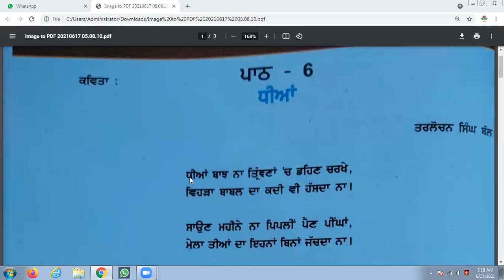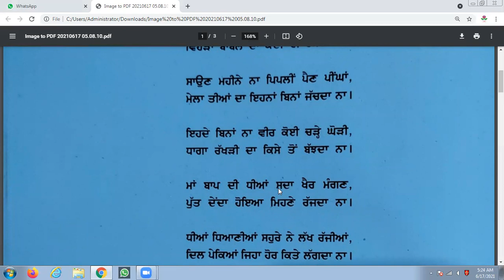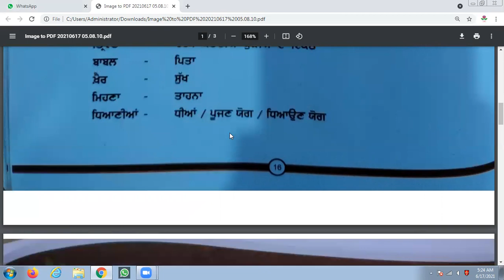CLASS 7 | ਧੀਆਂ | Dhiyan | ਅਧਿਐਨ ਅਤੇ ਅਭਿਆਸ | PUNJABI | LESSON 6 | PSEB | HBSE | CBSE| ਤਰਲੋਚਨ ਸਿੰਘ ਬੱਲ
HERE WE HAVE TAUGHT THE POEM OF CLASS 7TH PUNJABI OF HARYANA BOARD OF LESSON NO 6 DHIYAN WRITTEN BY TARLOCHAN SINGH BALL  AND WE HAVE DISCUSSED THE QUESTION ANSWERS AND FILLUPS OF THE LESSON